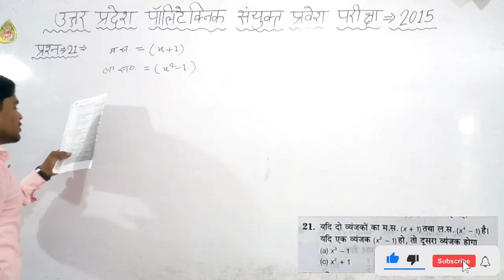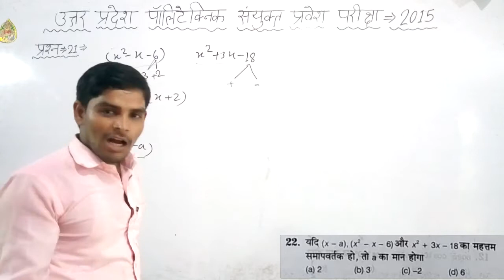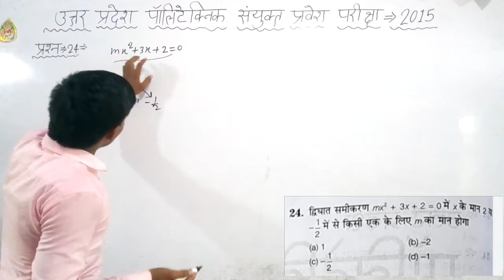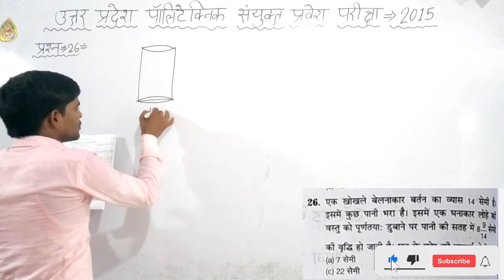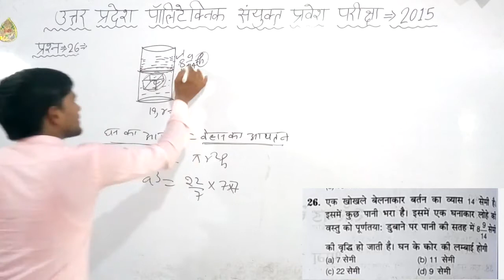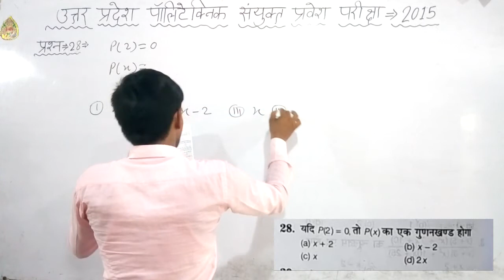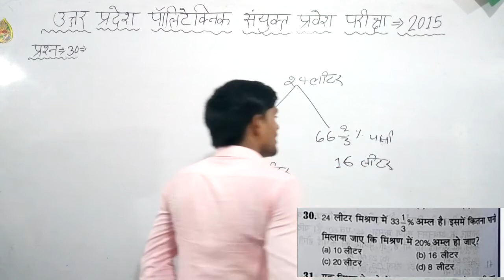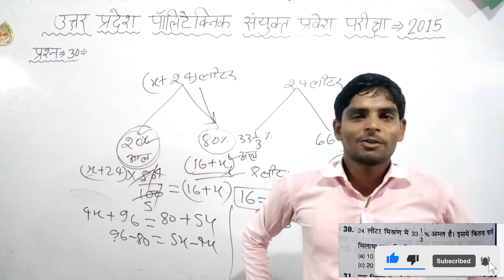UP_Polytechnic_2015_Question_paper_math PART-3#by-anoop sir बहुत ही आसान तरीका👍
पॉलिटेक्निक इंट्रेन्स ग्रुप A 👍2018👍 पेपर हल

पॉलिटेक्निक इंट्रेन्स ग्रुप A 👍2017👍 पेपर हल

पॉलिटेक्निक इंट्रेन्स ग्रुप A 👍2016👍 पेपर हल

पॉलिटेक्निक इंट्रेन्स ग्रुप A 👍2015👍 पेपर हल